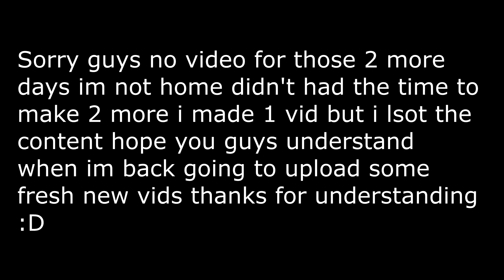Sorry guys ... hope you understand :/